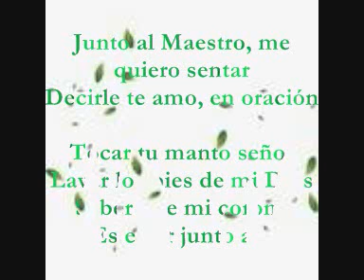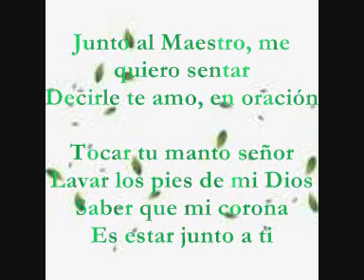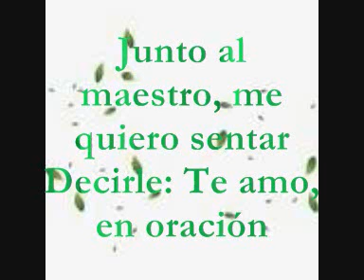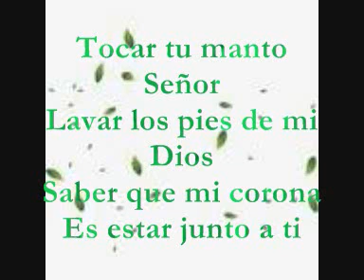JUNTO A TUS PIES(COVER)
No importa si mi voz no tiene power, lo importante es hacerlo para Dios🙏 @DaniloMonteroyGloriana